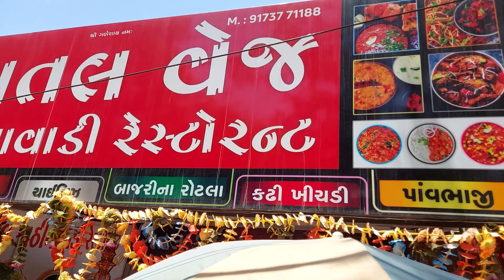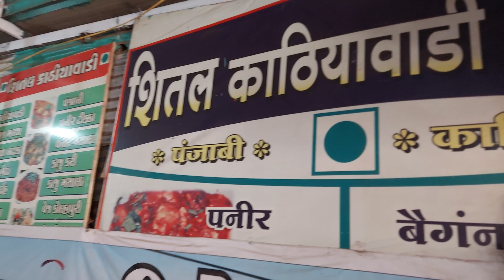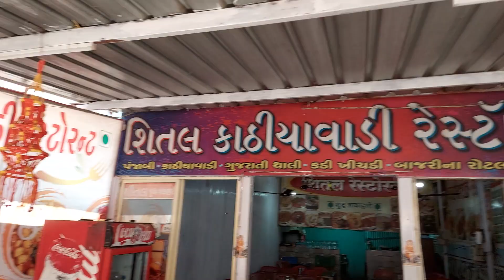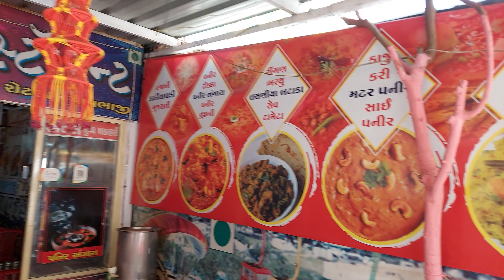Best Kathiyawadi Food in Saputara |Shital Kathiyawadi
Shital Kathiyawadi Veg restaurant located in Saputara
serves delicious kathiywadi food
We tried  lasniya batata, Shev Tamata ,Vaghareli roti, Bajra rotla masala ,masala khichadi,chaas
Food was very yummy especially ,Shev Tamata, was very delicious
Kathiyawadi
Typical Gujrati Kathiyawadi cusine is very tasty

Kathiyawadi Food
Veg Food
Gujrati food
Veg food in Saputara
Shital Kathiyawadi
Authentic Kathiyawadi food